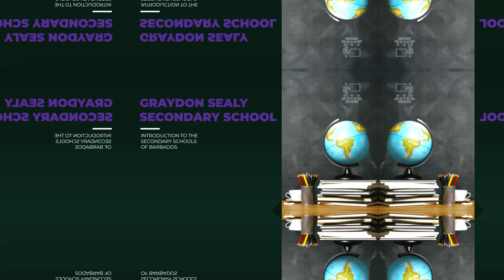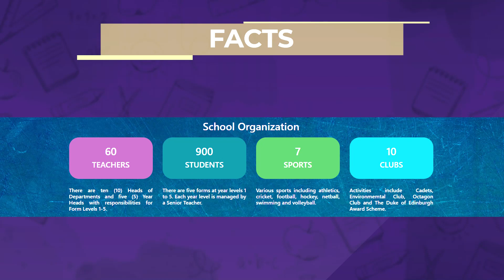Let us take a look at Graydon Sealy Secondary School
Highlighting the public secondary schools of Barbados